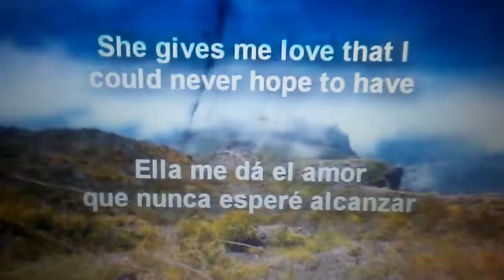0624161521 Happy Birthday Tammy